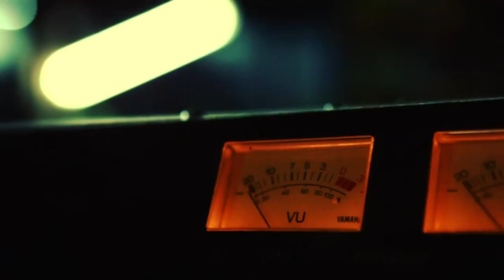MAJKEL wywiad w PLENER TV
Hip-hopowiec o punkowych korzeniach, chodzący własnymi ścieżkami, nie powielający schematów. Tworzy zespół Niger,

 "Małpy w Czerwonym" a także - jeśli sięgnięmy pamięcią wstecz - Koligacje Gie Ka.

W wywiadzie dla Plener TV Majkel opowie o najnowszym mixtapie "Co Biały ma Czarnego", zależnościach między punkiem, a rapem, współopracy z MaxFlo, najbliższych planach, a więcej polecam sprawdzić samemu.